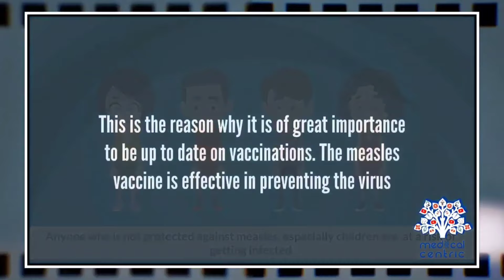CHICAGO MIGRANTS HAS RESIDENTS IN A PANIC AFTER THEY BROUGHT THIS DISEASE ACROSS THE BORDER